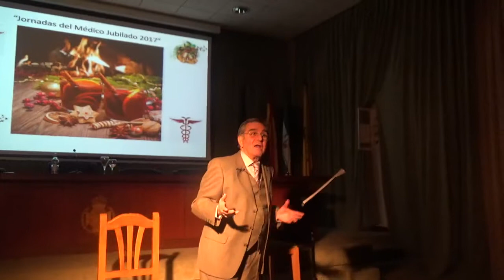SEMANA DEL MEDICO JUBILADO 2017, DIA 13 DICIEMBRE ,MILA DIAZ GALVEZ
SEMANA DEL MEDICO JUBILADO 2017, DIA 13 DICIEMBRE ,MILA DIAZ GALVEZ , SEMANA DEL MEDICO JUBILADO 2017, DIA 13 DICIEMBRE ,MILA DIAZ GALVEZ